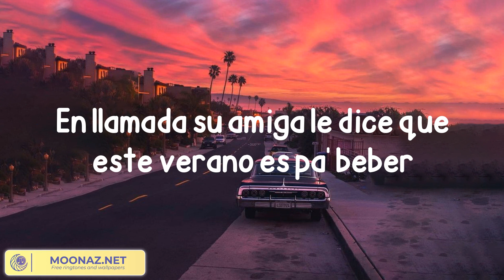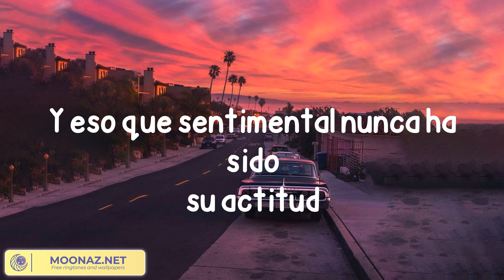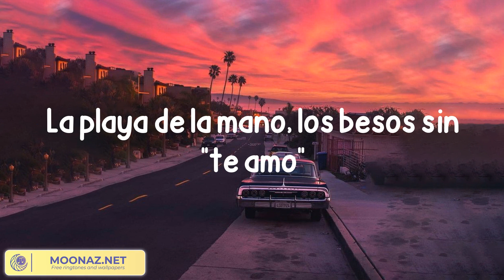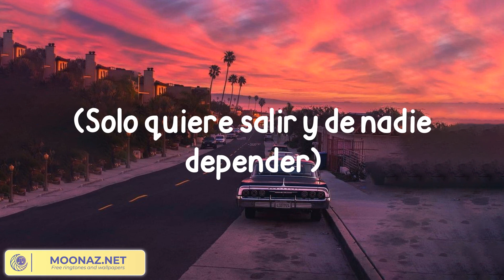Quevedo - Columbia (Lyrics)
Lyrics:

Volvió de estudiar en Columbia a la isla sin nada que hacer
El año se le hizo largo, estudio' y cumplir su deber
En llamada su amiga le dice que este verano es pa' beber
Solo quiere salir y de nadie depender
Hasta que me conoció
Ella no se lo esperaba
La vi entrando en la disco
Me devolvió la mirada
Sonrisita nerviosa
Entre besos se enfadaba
Se le escapó un "Te quiero"
A la que no quería nada
Sonrisita nerviosa
Bebé, los dos sabemo' que es verano y que tal vez
Cuando termine agosto no nos volvemos a ver
Pero quiero tener algo pa' cuando no estés
Así que acumulemo' recuerdo' ca' vez que el labio te muerdo
Me empuja' y me pegas a la pared
Mirándono' fijamente como en una última ve'
Sé que estudia en la USA y me usa a su merced
Bebé, sé que le tiene'
Mucho miedo al compromiso y yo también
Quiere' olvidarme, mmm, ódiame
Si eso te ayuda, pero, ma', me entran duda'
Porque sé que solo tú
Te ríes mientras chingamo' en el cuarto a poca luz
Nos echamo' la última copa y, dale cuídese, salud
Y eso que sentimental nunca ha sido su actitud
Sonrisita nerviosa
Estoy reviviendo to' lo que hicimos este verano
La playa de la mano, los besos sin "te amo"
Haciéndolo hasta tarde pa' levantarno' temprano
Cantabas mis temas mientras yo tocaba el piano
La isla se hizo pequeña cada vez que nos miramos
Escuchando reggaetón a 180 en cualquier tramo
Ella se va, pero espero que nada sea en vano
Nunca había tenido algo tan sano
Sonrisita nerviosa
(Volvió de estudiar en Columbia a la isla sin nada que hacer) (buenas noches, yeah)
(El año se le hizo largo, estudio' y cumplir su deber) (buenas noches, buenas noches)